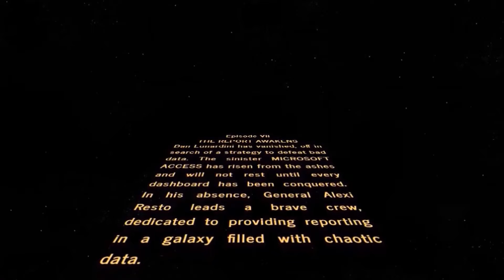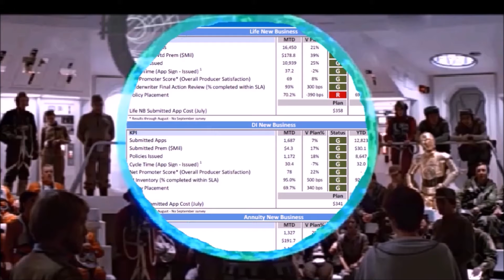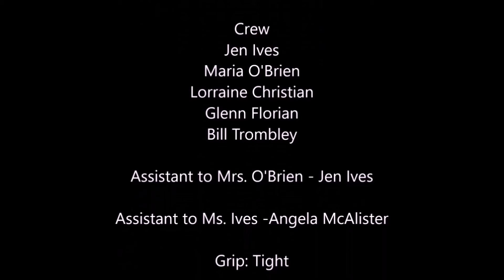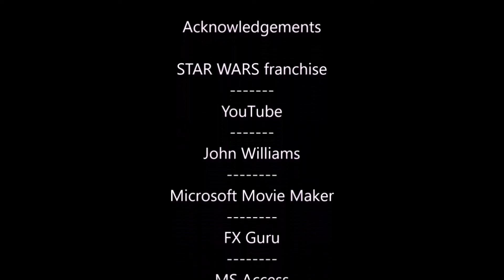DATA WARS FINAL